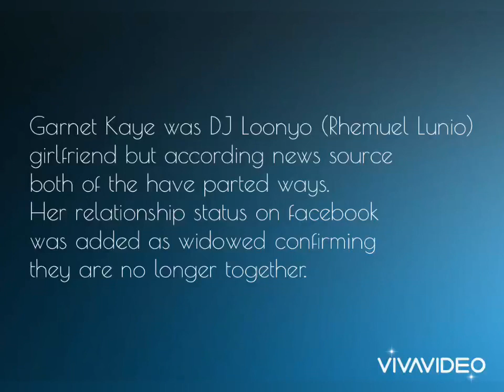DJ LOONYO GIRLFRIEND